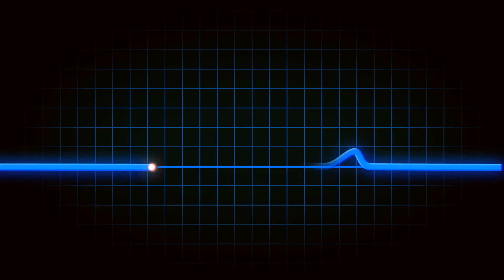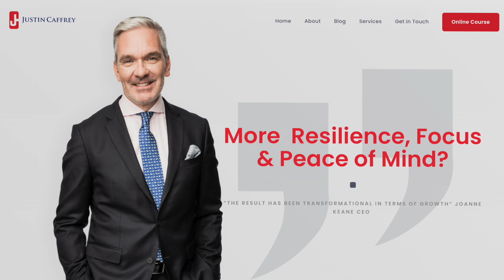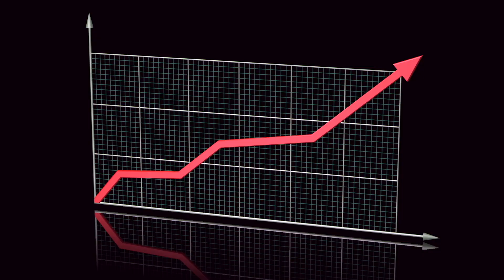How to Measure your Vagus Nerve using HRV Monitors.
In this 10-minute video, I will discuss how you can monitor your Heart rate Variability (HRV) via various wearable techs. I am currently trialling an Apple Watch 7 and a Biostrap. Increasing your vagal tone/HRV will dramatically improve your well-being and longevity.

When I am working with someone on a 1-2-1 basis I provide the insights, structures and plan to raise your HRV and Vagal Tone. My baseline HRV is 70, which is equivalent to a very fit 33-year-old, or an ultra-athlete at my age (47). I am neither.

Life will pass you by unless you pay attention. If you don't measure something it is challenging to understand your improvements. Equally, many coaches will not want to have your HRV measured, it might raise questions with respect to their impact.

When I work on raising your vagal tone and HRV, I am focused on your mind, body, and nervous system. It is the treatment of the whole of the being that is important.

Whoop also offer a good system to track your HRV although they only take nighttime readings.

The capacity to pay attention comes through awareness. Awareness of self and where you are in your life right now. The changes you need are available and your decisions and consistency will determine your mindset and wellbeing. Step up and take responsibility.

Living in a prolonged state of Fight-Flight will lead to a dysregulated nervous system. Often known as low vagal tone, this can lead to feeling anxious, stressed, fearful, vulnerable, worrying and in a constant state of uncertainty and questioning yourself and being overly concerned by the opinions of others. It does not have to be like this. You have an incredible chemical factory within your body that can help balance your nervous system and restore harmony to your mind and body.

You are not alone, and millions of people worldwide feel like you. I was a dynamic CEO and founder of multiple investment firms. During a critically important meeting in 2014, I had a panic attack. Although my nervous system was shutting down, I pushed through the session and kept it quiet. Psychological Safety could not have been further from my mind.   I turned to psychology, philosophy, neuroscience and Eastern practices. The last six years have been in research and academia.

I have a huge amount of free content on YouTube that I invite you to try out. Including multiple guided practices.

I have an excellent 21-day course that you can access The course was $389, and we have discounted it to $27 so everyone can access it!